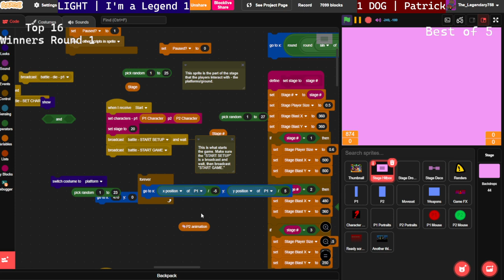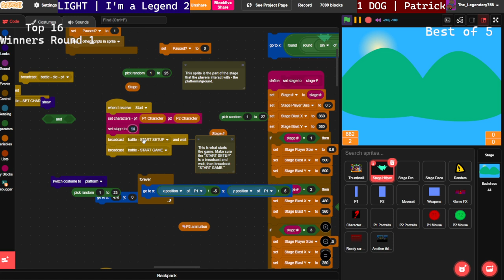I'm a Legend (Legend) vs Patrick (Kai) - SH Singles Top 16 - Scratch Attack 4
LIGHT | I'm a Legend (Legend) vs DOG | Patrick (Kai) - SH Singles Top 16 Winners Round 1 - Scratch Attack 4